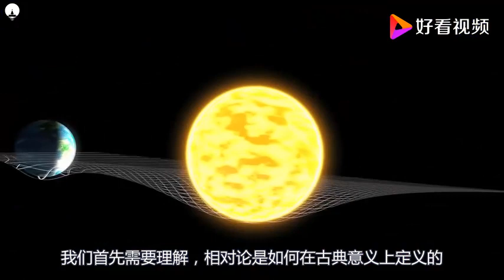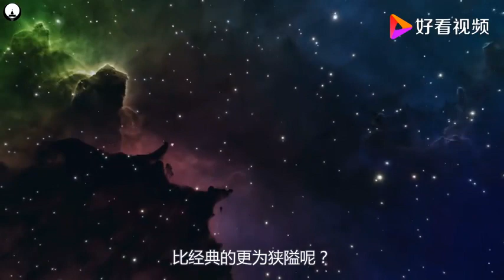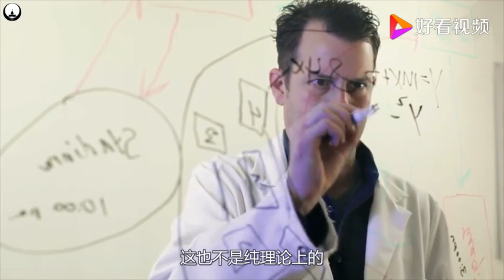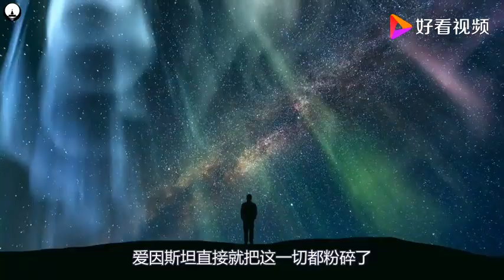光速为何难以超越？科学家研究发现：超光速后可能发生灾难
光速为何难以超越？科学家研究发现：超光速后可能发生灾难,本视频由科学杂刊原创提供,73644次播放,好看视频是由百度团队打造的集内涵和颜值于一身的专业短视频聚合平台